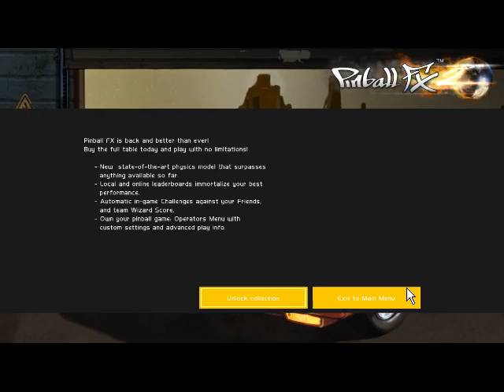pinball fx 2 v12 - gameplay "Sin Comentarios"